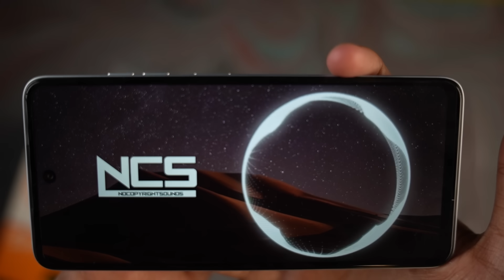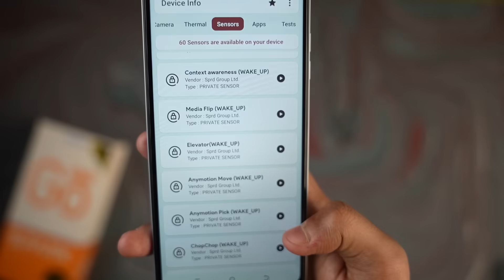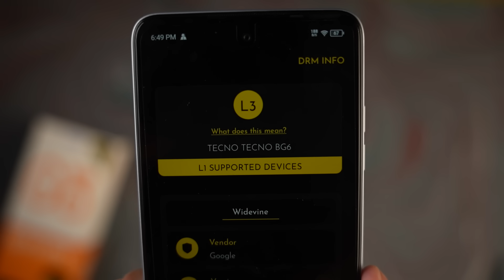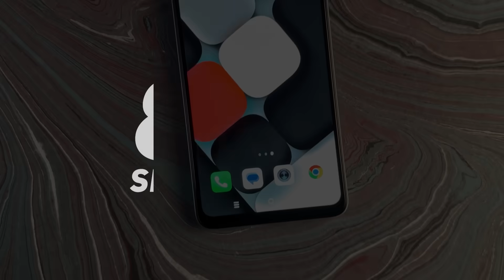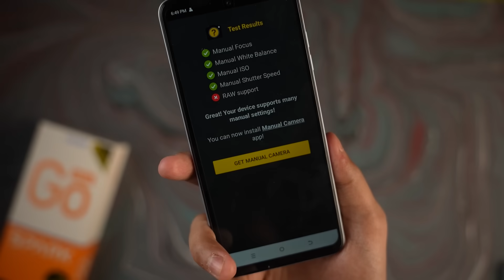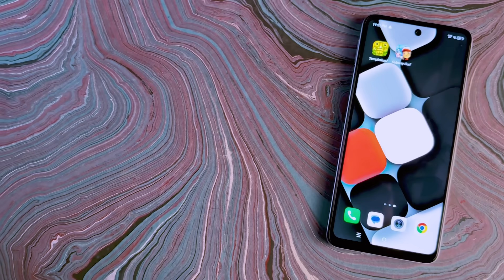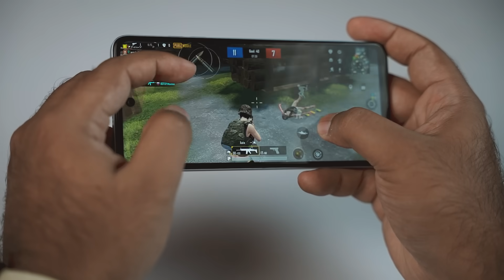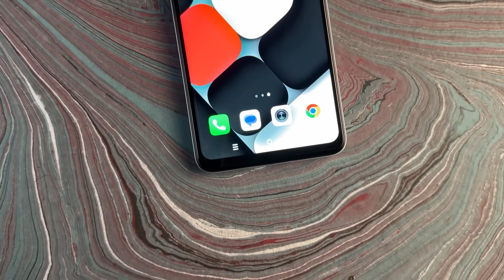Tecno Spark GO 2024 Review - ১০ হাজারে সেরা ফোন??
In this video, I am going to show the Tecno Spark GO 2024 Review in Bangla, and this is the Best Phone Under 10000 along with ১০ হাজারে সেরা ফোন??  You will also Tecno Spark GO 2024 Performance & Tecno Spark GO 2024 Gaming Test, including the Tecno Spark GO 2024 unboxing. I will let you know the Tecno Spark GO 2024 Price in Bangladesh. You will also get a clear idea of the Tecno Spark GO 2024 camera Performance. And why this is the best budget smartphone under 10000 and also the best phone under 10000.
Let's see what is inside this video,
00:00 | Intro with Tecno Spark GO 2024